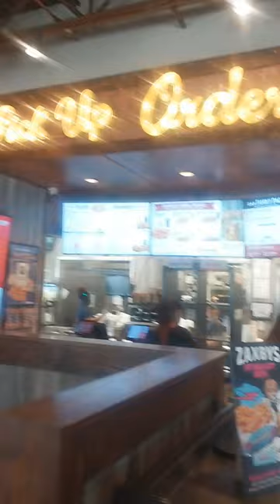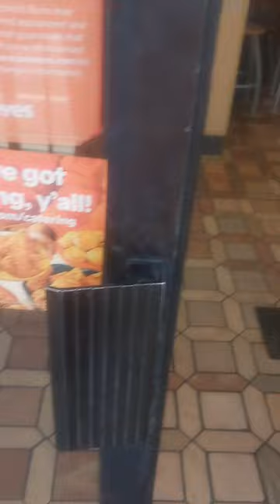ZAXBY'S vs POPEYE'S